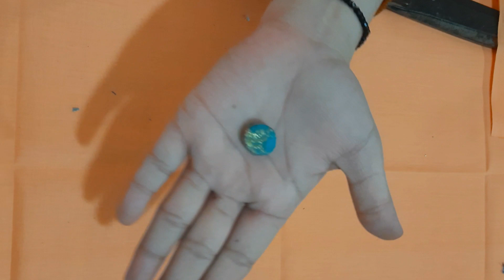कपड़े से सीखे बाजार जैसा रेडीमेड बटन बनाना//button banana